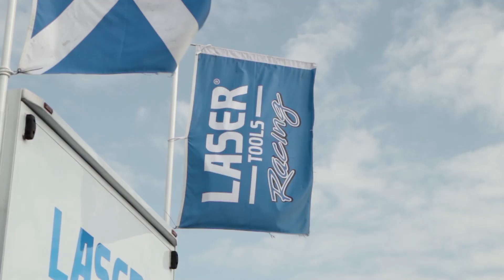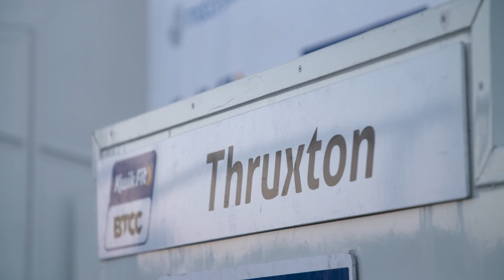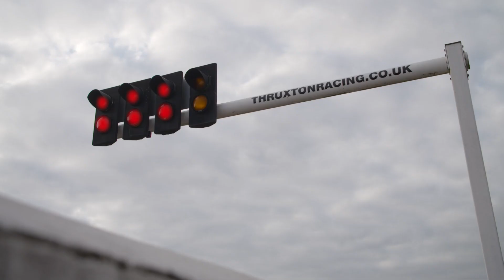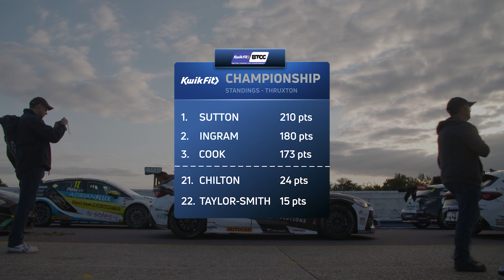On the Limit | S2E6 | Second time's the charm | BTCC 2021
It's time to return to Thruxton for S2 E6 of On the Limit this evening! 🙌